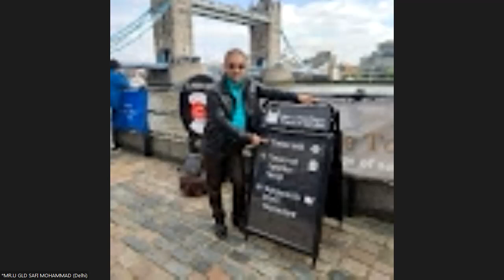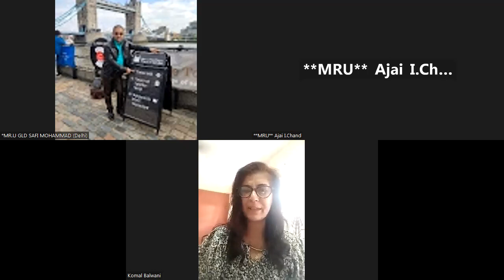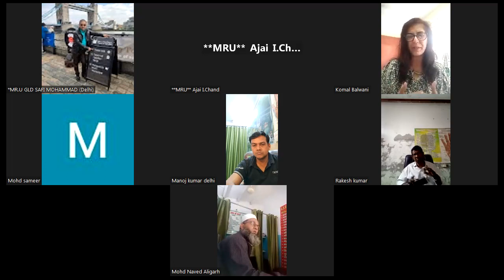tiens MRS. KOMAL BALWANI LDP ZOOM SESSION 18/10/2023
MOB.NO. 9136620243